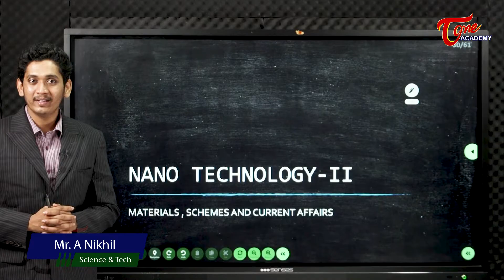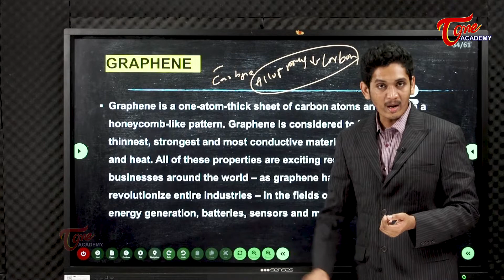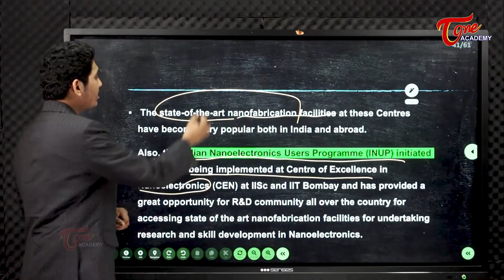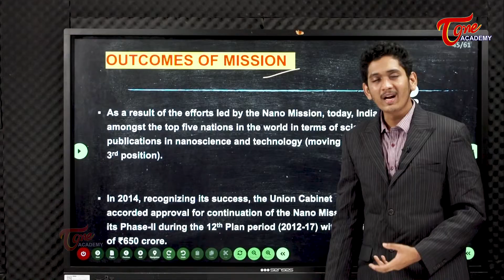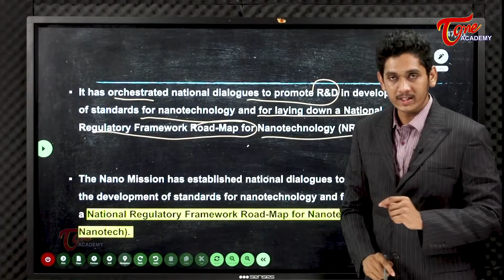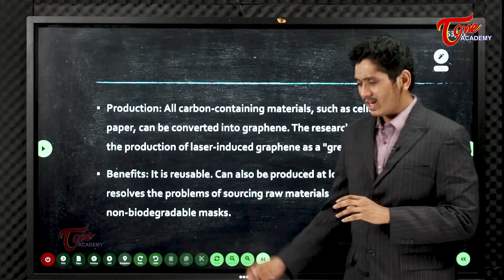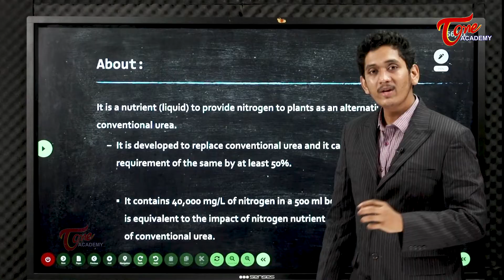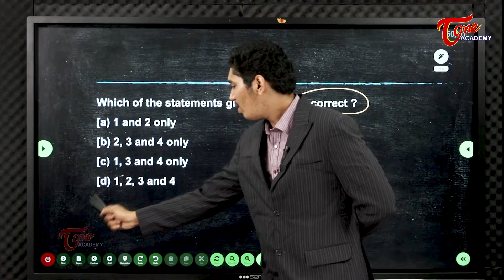Nanotechnology - Part - 2 | Science & Technology | Tone Academy | Nikhil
Nanotechnology-2 deals with the following topics:
-Materials
-Schemes
-Current Affairs connected to Nanotechnology
-Nano Substances
-Role of Raman Effect
-Government Initiatives towards Nanotechnology
-Nano Mission by Government of India- Objectives and Outcomes
-Graphene Masks & Corona viruses
-UNNATI Program by ISRO
-Nano Urea Liquid
-Previous Year’s Questions based on this topic